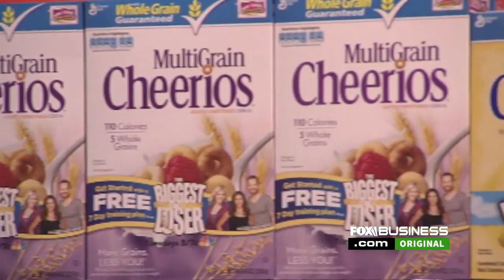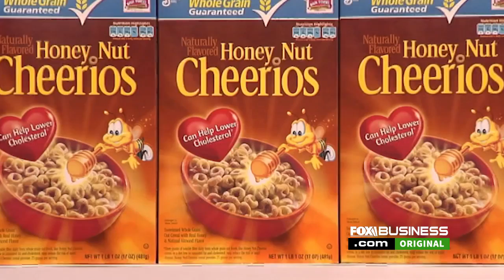General Mills new CEO: Inside his turnaround plan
With only three months on the job, General Mill’s new CEO Jeffrey Harmening takes viewers inside his turnaround plan for the 161-year-old company after surviving eight straight quarters of sales declines.